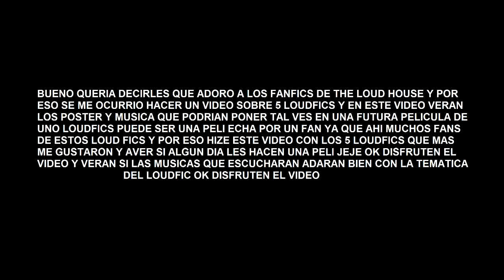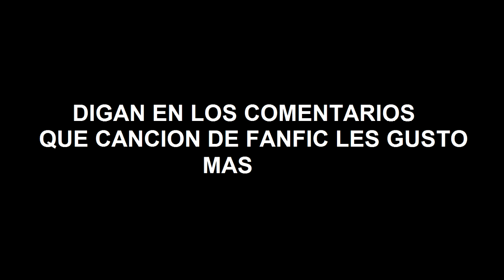Canciones Para Fanfics De The Loud House Vol.1 (Franco Game Over)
espero que les gusten el video de estos fanfics los que mas me gustaron y les traje este video por que el video de sonic se tendra que retrasar por problemas con mi editor pero no se preocupen yo are ese video del rap de sonic y lo van a amar jeje bueno ultimamente me llaman mucha atencion los fanfics por eso hize este video por si alguin dia si le hacen una pelicula a uno de estos fanfics pongan una de estas canciones en el fanfic que mas lo identifique jeje buenos aqui en la descripcion les dejo los canales de los creadores de los fanfics y tambien los fanfics jeje ok y no abra link de descargua este video no se concidera un videomusicfan es una saga de audios para fanfics solo quiero dejarlo claro jeje ok nos vemos para mas sorpresas me despido Chau Chau ; D

Mis Canales

Gracias por todo su apoyo mis subs los quiero ; D